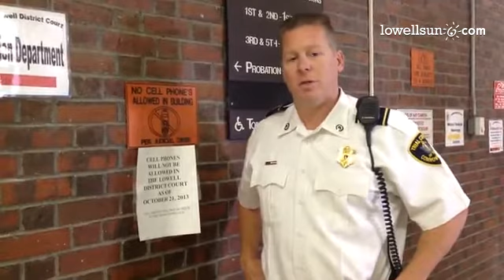ldc. As of Oct. 21, NO CELL PHONES will be allowed in Lowell District Court. Anyone who forgets can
ldc. As of Oct. 21, NO CELL PHONES will be allowed in Lowell District Court.